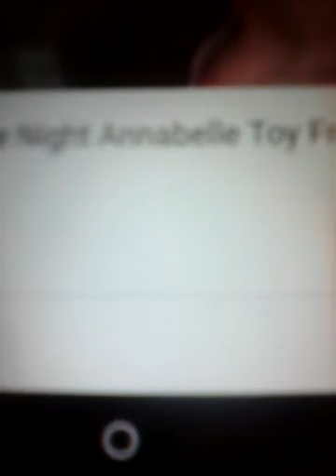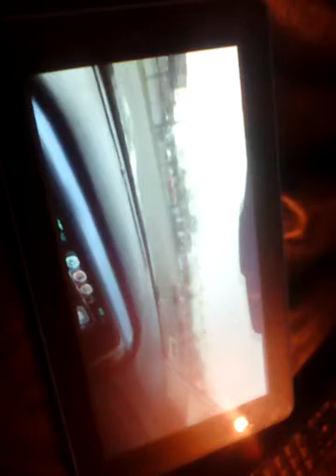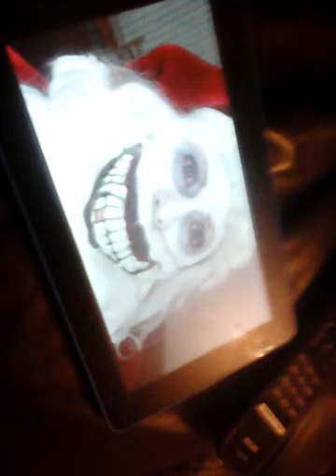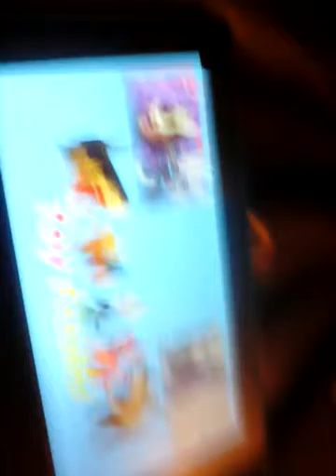Freak world reaction